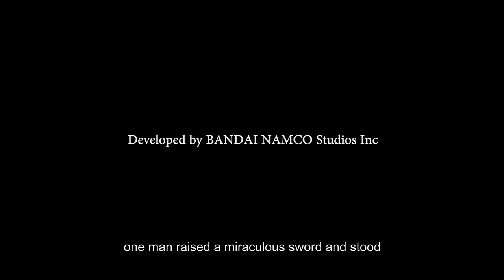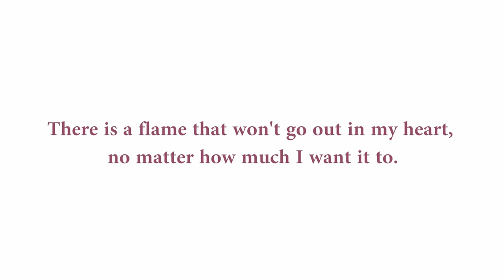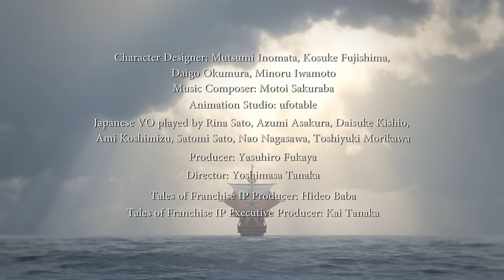Tales of Berseria - "The Flame" Trailer | PS4, PC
A Tale of Emotion versus Reason. Her journey begins in a dark prison...

Tales of Berseria is coming in early 2017 to PlayStation 4 & PC!